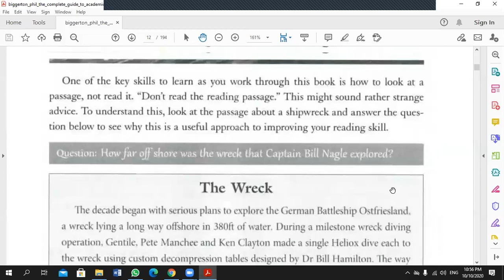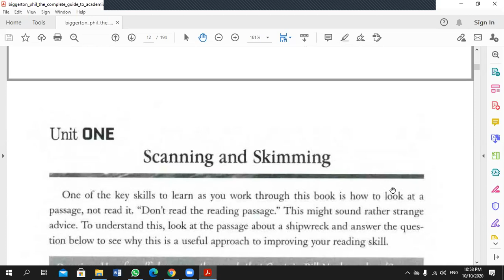IELTS preparation Course Reading Trailer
This is a trailer part of our Reading Course in our IELTS Preparation Course.